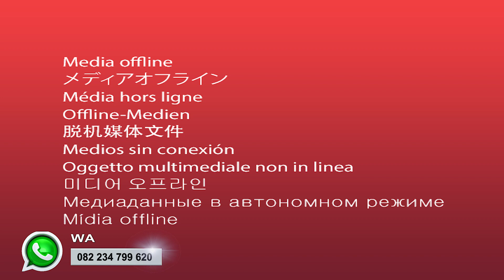NEMU // ANIVA GEDANGAN